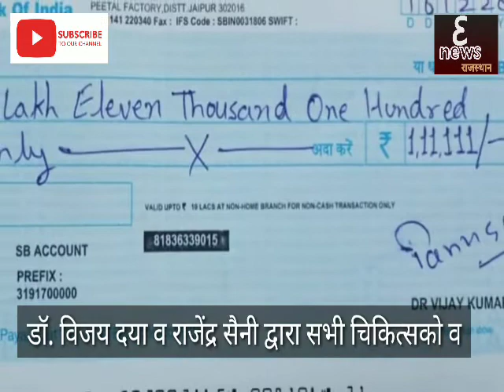जनाना हॉस्पिटल द्वारा इस्कॉन सोसाइटी को गौशाला हेतु एक लाख रुपए का चैक दिया ।